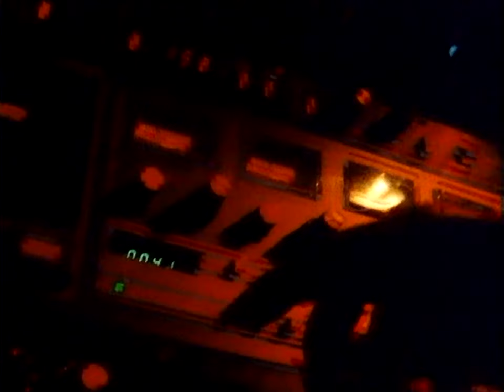Hunters & Collectors - I Couldn't Give It To You - Live (from The Way To Go Out)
Hunters & Collectors perform I Couldn't Give It To You live.
Recorded for the live album The Way To Go Out.